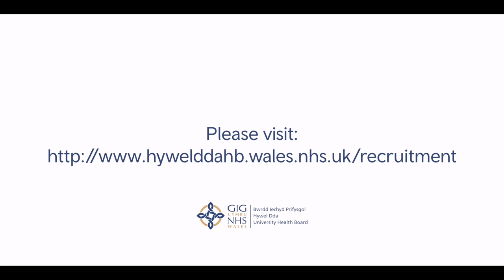Grow Your Own Nurse Programme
During 2018, we have developed and implemented our ‘Grow Your Own’ programme. This programme is a combination of existing, new and innovative schemes, aimed at increasing our registered nurses across Hywel Dda University Health Board.